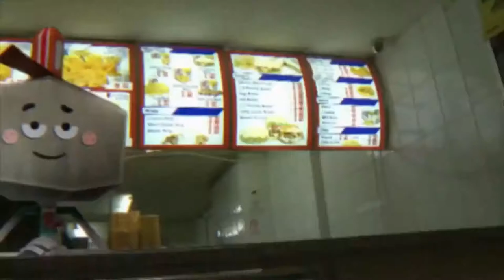The Amazing World Of Gumball - Carrie The Yo Kai